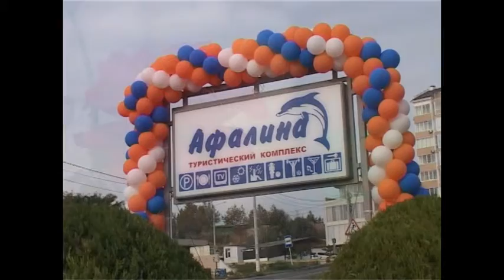Большой банный форум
Первый Международный банный Форум прошел в Анапе.